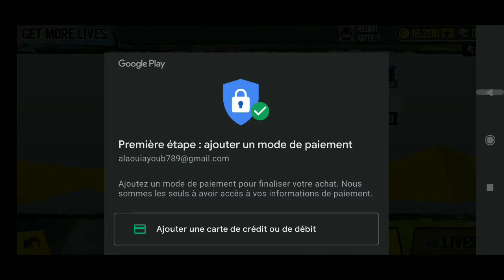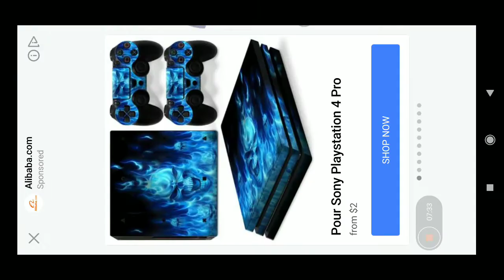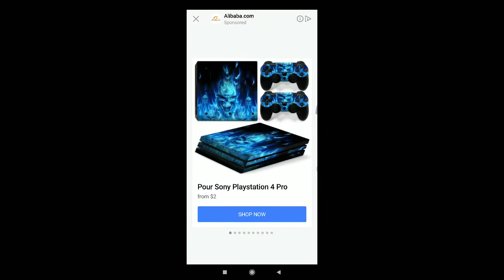Trial Extreme 4 Moto Remastered New Game Multiplayer Bike Race Best Gameplay (iOS & Android) 2020